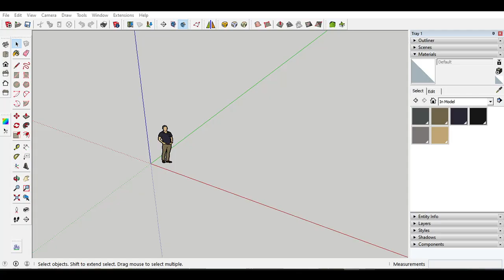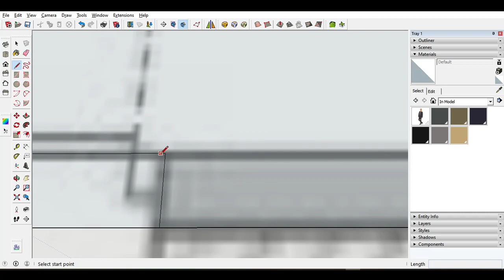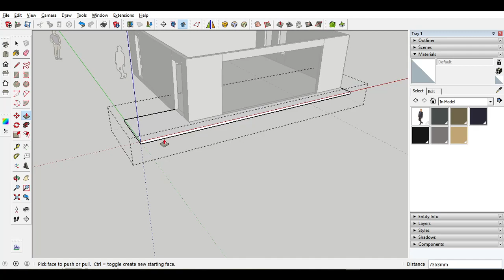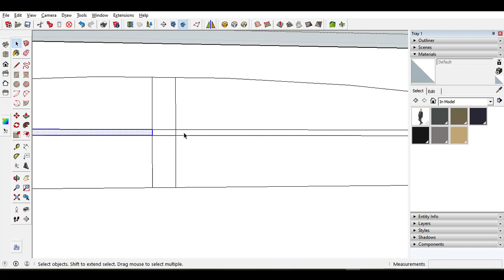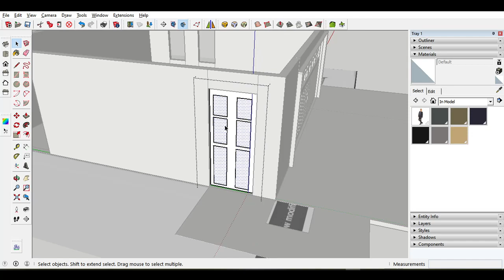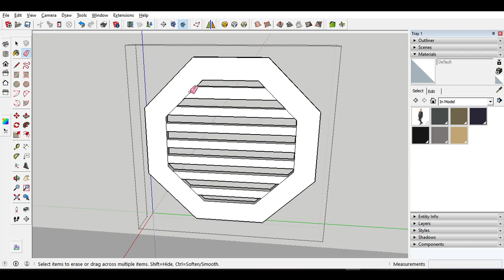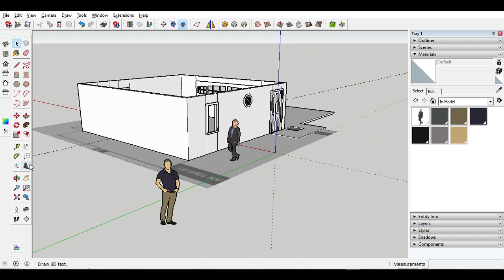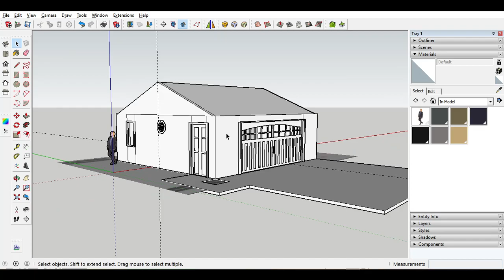Modelar Arquitectura 02 2021 04 09